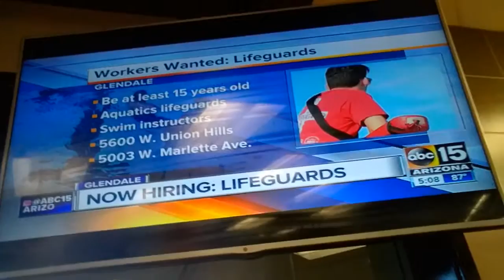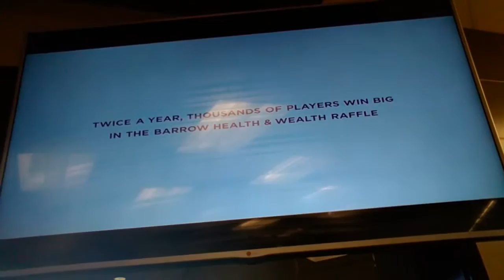(4457) Cell Phones On School Campus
In The Barrow Health & Wealth Raffle